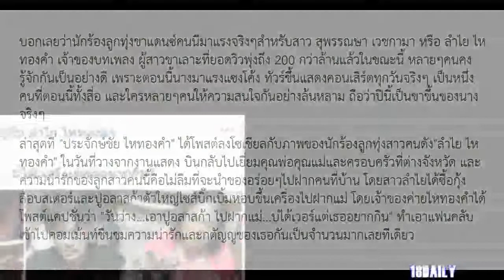เปิดสิ่งที่ ลำไย ไหทองคำ หอบขึ้นเครื่องกลับบ้านนอกไปฝาก พ่อ-แม่ ลั่น!! ไม่ได้เวอร์